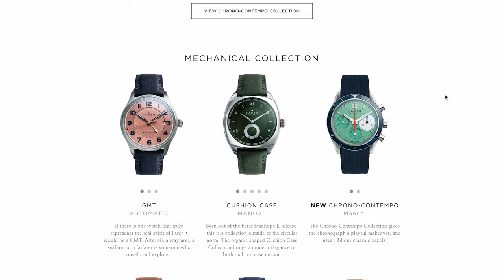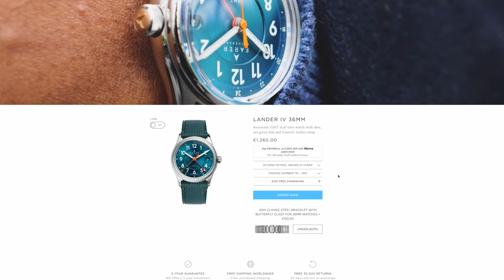How Farer Watches Stand Out From The Crowd: An In-Depth Interview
We had the pleasure of interviewing James from Farer Watches and he also brought a few watches along. In this interview, we discussed the Farer brand and design methodology, their range of watches, and what to expect in 2024 as well as what it means to be a British watch brand.

Products Featured:
Farer Moonphase (Halley, Eddington, Burbidge)
Farer Aqua Compressor  (Endeavour Titanium Series II)
Farer Chrono-Contempo (Chalcot & Portobello)
Farer GMT (Lander IV, Sea Coast, Kano)
Farer Resolute

Model Wrist Size: 6.5 inch

Video chapters:
0:00 Intro
0:47 Who is Farer Watches?
7:39 Farer Endeavour
12:44 Farer Chrono-Contempo
16:05 Pastel Colours
20:31 Farer GMT
25:13 Farer Moonphase
33:01 Naming watches
35:03 The future of Farer
36:25 British Watchmaker's Day